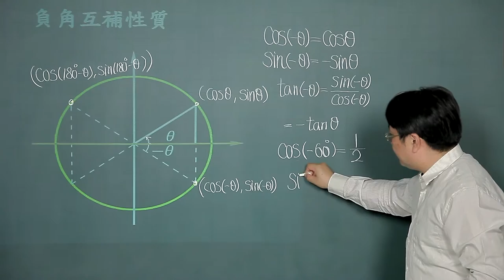三角函數(一)-03負角互補性質